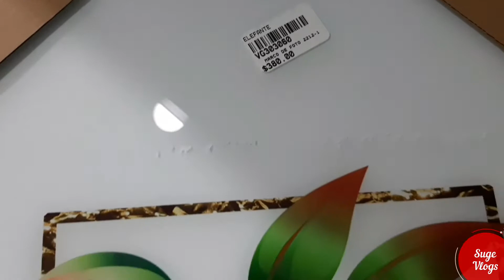LIMPIEZA EN MI SALA / POR PARTE SE INNUNDA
Hola mis amores, soy una youtube Dominicana que les muestro en mi Vlogs que hago en  mi día a día. También hago  recetas, video de limpieza y decoración.

COMPARTIR 👨‍👩‍👦‍👦